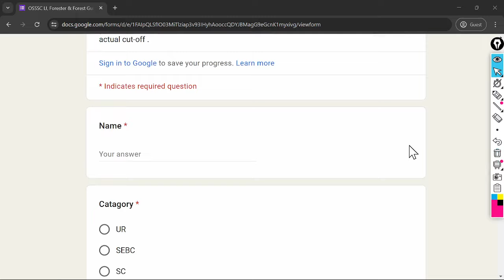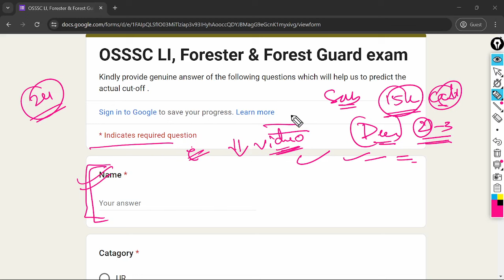OSSSC FOREST GUARD CUT OFF 2024 || Google form cutoff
OSSSC FOREST GUARD CUT OFF 2024

This channel is dedicated to the competitive students of goverment jobs . Here in this channel you will get every job notification and GK, MATH, RESONING, Current affairs Classes for you upcoming exam.

Thank you everyone for being part of our small youtube Family ❤️

Thank you everone.